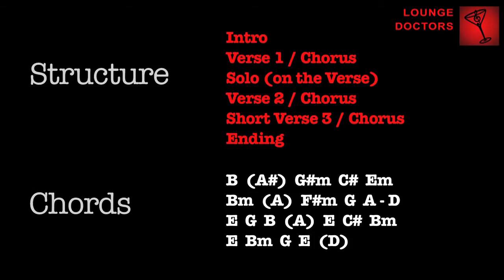Tempted - Guitar Tutorial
Guitar tutorial of "Tempted" by the band Squeeze.